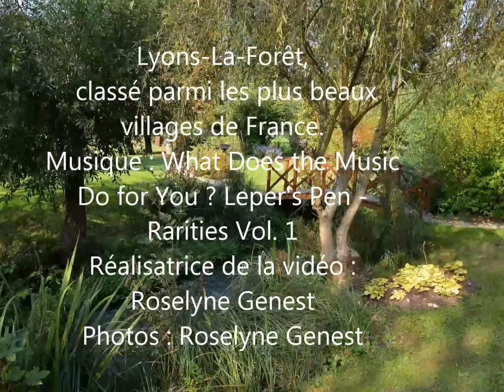Lyons La Forêt, classé parmi les plus beaux villages de France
Lyons-La-Forêt, classé parmi les plus beaux villages de France. Au cœur de l'une des plus belles hêtraies d'Europe, magnifique village avec ses maisons à colombages du XVIIIe siècle, sa salle de bailliage, sa halle classées, ses rues fleuries et ses anciens couvents au bord de la Lieure en Normandie.
Leper's Pen - Rarities Vol. 1
Réalisatrice de la vidéo Roselyne Genest
Photographies de Roselyne Genest